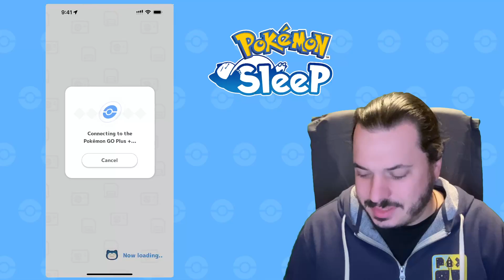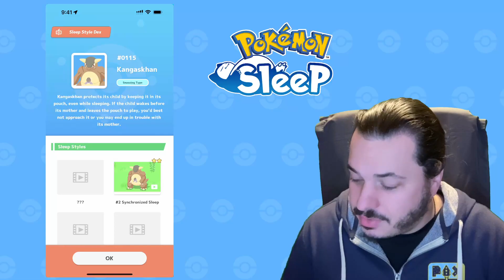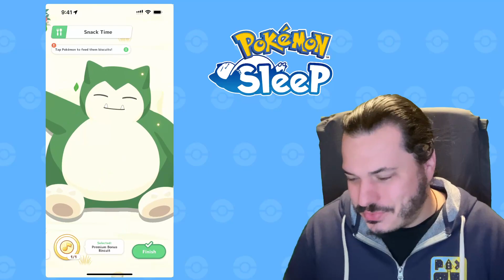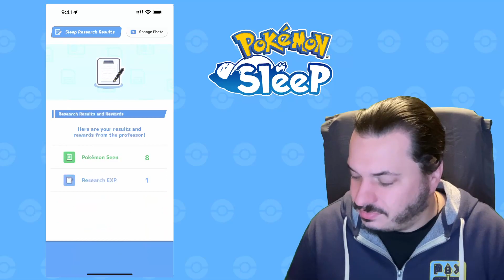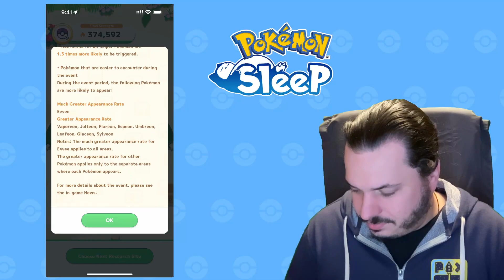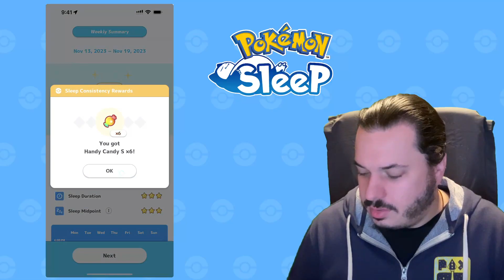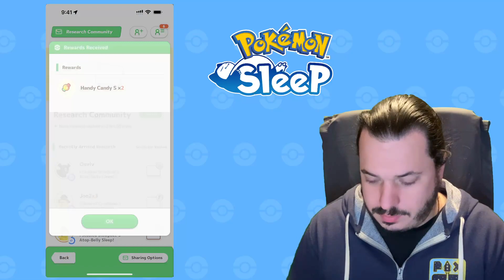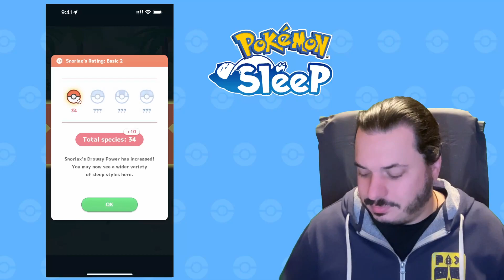Pokémon Sleep Night 124: Starting off Eevee week!